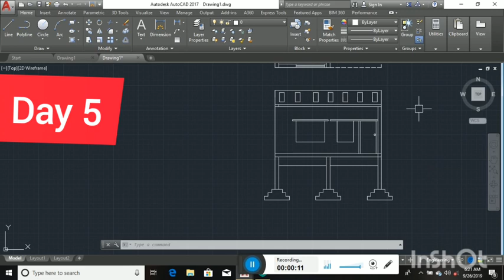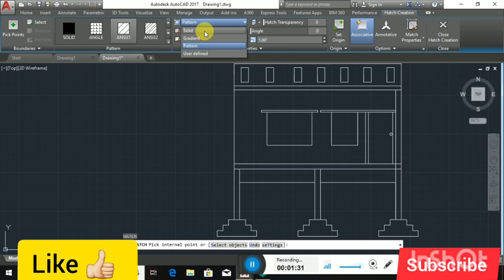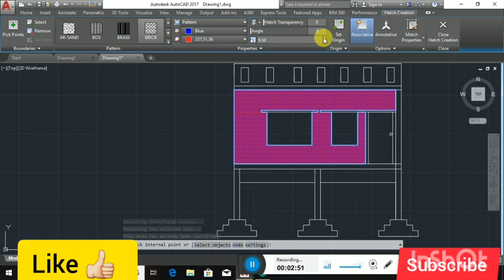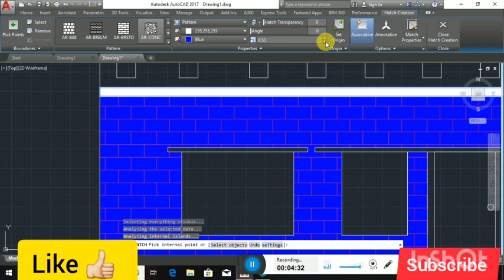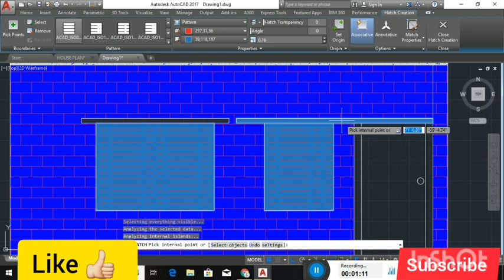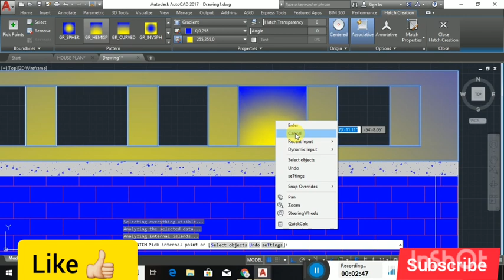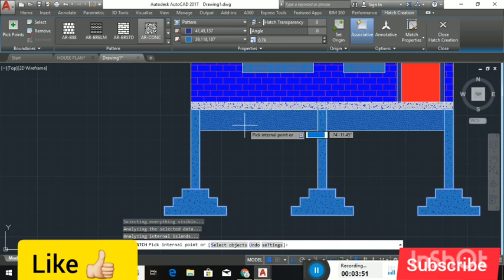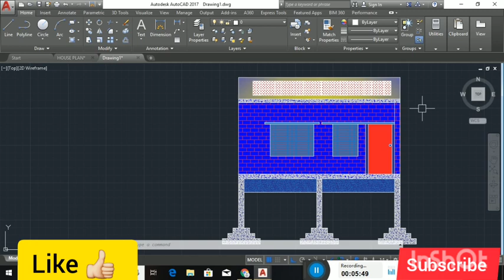AutoCAD Tutorial DAY 5 |Hatching in Elevation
Autocad day 5 we will learn in this video how to do hatching in autocad to make our house 🏡 colorful and how to show material we use hatching for it

Thank you for the supper 🙏

Thank you  Civil Engineering Facts